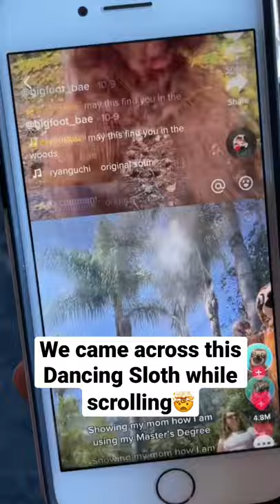We Found Bigfoot🤯👣…